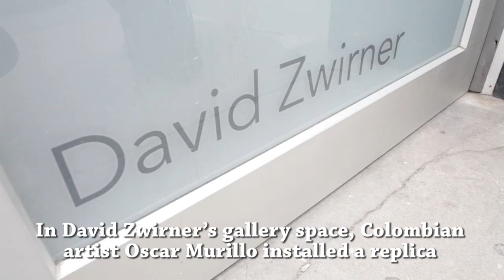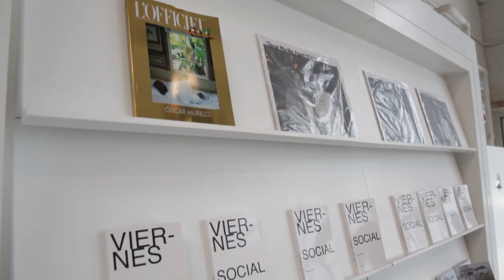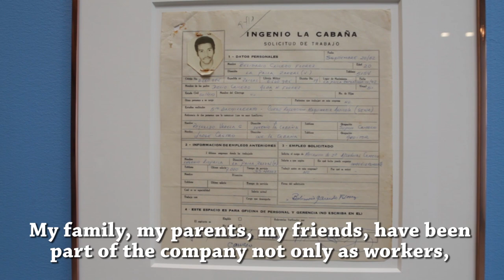Arte con Aroma a Chocolate.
El artista colombiano Oscar Murillo instaló en el espacio de la galería David Zwirner una réplica de la fábrica Colombina de su ciudad natal, donde a través de la producción real de golosinas nos lleva a reflexionar sobre la comunidad y el lugar de trabajo.